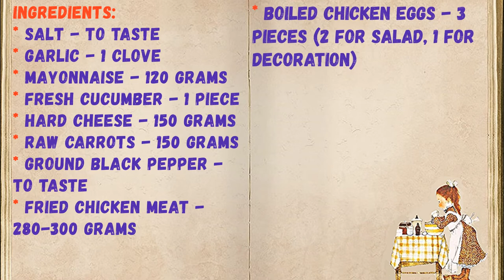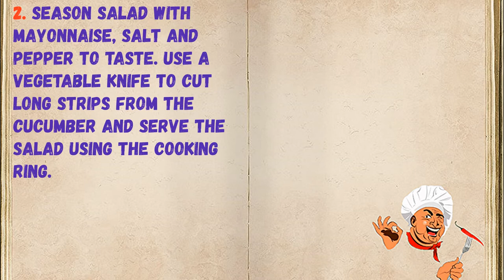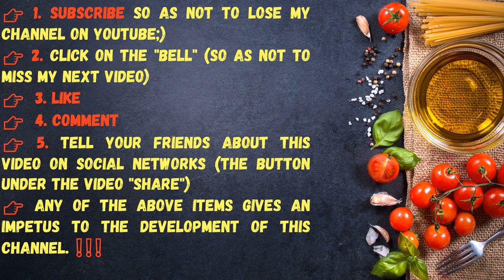"Interesting" salad / Book of recipes / Bon Appetit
✅ "Interesting" salad 👇

Ingredients:
* Mayonnaise - 120 Grams
* Fresh cucumber - 1 Piece
* Hard cheese - 150 grams
* Raw carrots - 150 grams
* Ground black pepper - To taste
* Fried chicken meat - 280-300 grams
* Boiled chicken eggs - 3 Pieces (2 for salad, 1 for decoration)

👉 Step by step cooking 👇

1. Grate fresh carrots, garlic and mix. Cut fried or boiled chicken into small cubes. Grate hard cheese and boiled eggs on a coarse grater.

2. Season salad with mayonnaise, salt and pepper to taste. Use a vegetable knife to cut long strips from the cucumber and serve the salad using the cooking ring.

3. Decorate the salad with finely chopped boiled chicken eggs.